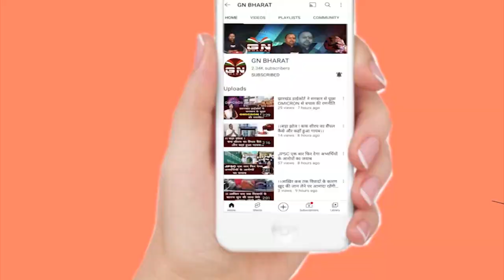क्या केंद्र से पास होगा 1932 खतियान ? देखें यहां Rajesh Thakur ने क्या कहा...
क्या केंद्र से पास होगा 1932 खतियान ? देखें यहां राजेश ठाकुर ने क्या कहा...